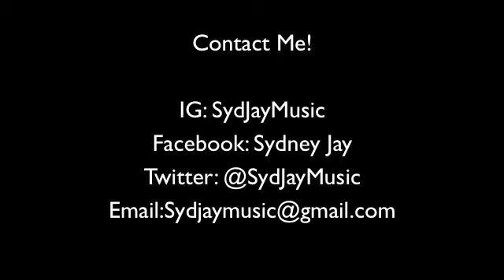Drake- Hotline Bling- (Sydney Jay Cover)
Drake's "Hotline Bling" performed by Sydney Jay.